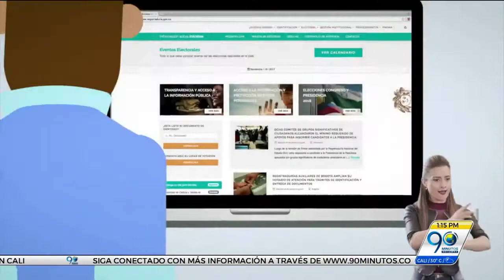Marzo 7 2018 Agenda Electoral: candidatos hablaron de familia, justicia y créditos de vivienda